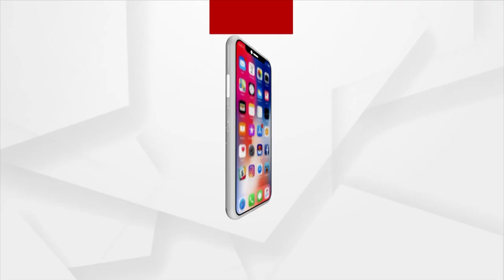Bharat NCAP: India’s Own Car Crash Safety Rating, To Be Launched Today